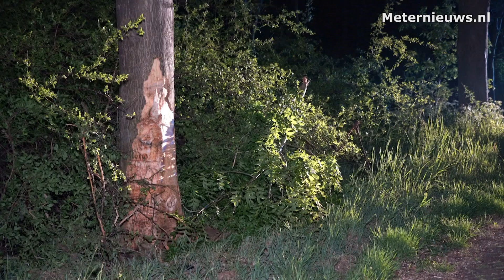Twee gewonden na aanrijding in Schoonebeek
SCHOONEBEEK - Een automobilist is op de e Oldenhuis Gramataweg in Schoonebeek met de linkerzijde tegen een boom gereden zaterdagavond. Een man en een vrouw inzittenden van de auto raakten dusdanig gewond dat ze naar het ziekenhuis zijn overgebracht. De oorzaak van het ongeval wordt onderzocht.